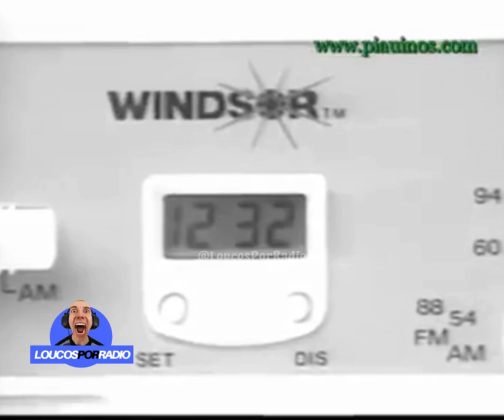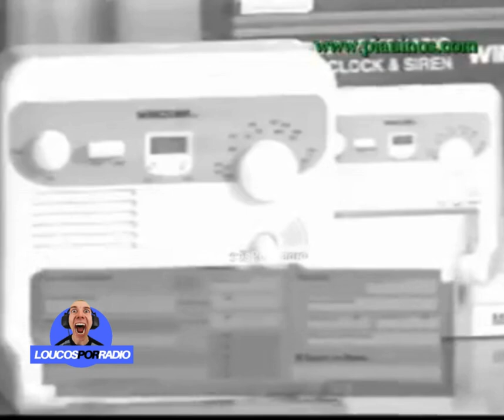Porta Papel Higiênico com Rádio AM/FM: Curiosidade Retrô com Emílio Surita | Produto Telesisan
Você sabia que nos anos 90 a Telesisan, empresa do Grupo Silvio Santos, vendia um produto inusitado? Um porta papel higiênico com rádio AM/FM! 😲 Neste vídeo raro, Emílio Surita apresenta essa curiosidade, será que fez sucesso na época? O porta-papel higiênico tinha relógio e sirene e era vendido por R$ 49,95, o que era quase um salário mínimo no início do Plano Real. Confira essa verdadeira relíquia!